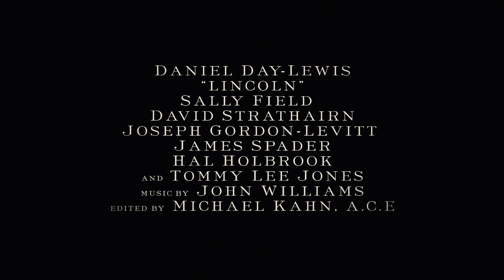映画「リンカーン」本予告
映画「リンカーン」の本予告です。

■ 公開情報

「リンカーン」
２０１３年４月１９日（金）TOHO シネマズ日劇他全国公開

２０世紀フォックス映画 配給
(C)2012 TWENTIETH CENTURY FOX FILM CORPORATION and DREAMWORKS II DISTRIBUTION CO., LLC

海外ドラマ＆セレブニュースサイト TVグルーヴTOPページはこちら↓